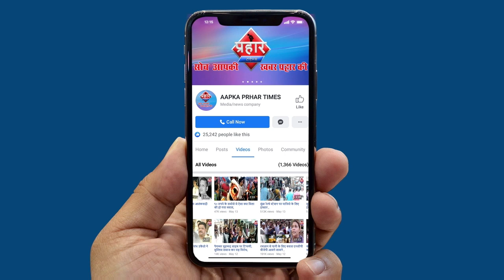Bhiwandi में महिलाओं का Shaheen Baug KI Tarah ऐतिहासिक प्रदर्शन || firoj hashmi || Prahar Times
CAA और NRC के खिलाफ भिवंडी में भी प्रदर्शन हो रहे हैं. शहर के वाईसीएमए ग्राउंड में भी प्रदर्शन हुआ जिसमें बड़ी संख्‍या में महिलाओं ने शिरकत की. ये महिलाएं हाथों में तिरंगा और बाबा साहब अंबेडकर व भगत सिंह की तस्‍वीरें लिए प्रदर्शन में शामिल हुईं. मुंबई के लिहाज से देखा जाए तो यह एक ऐतिहासिक प्रदर्शन रहा क्‍योंकि यहां इतने बड़े स्‍तर पर प्रदर्शन नहीं होते, उसपर भी ऐसा प्रदर्शन जिसमें इतनी बड़ी संख्‍या में महिलाएं शामिल हों.